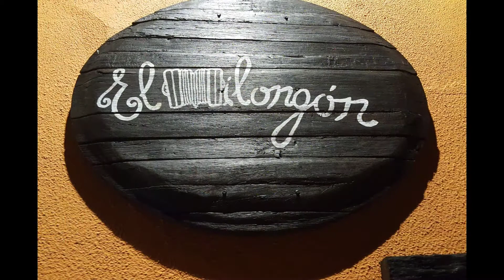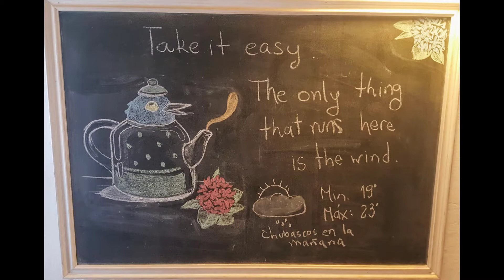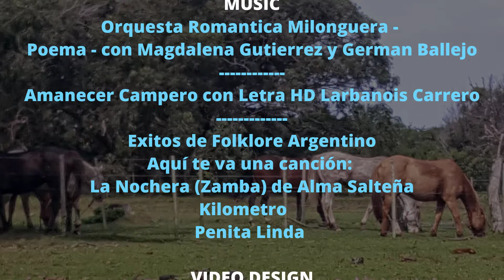Discovering Uruguay on Horseback